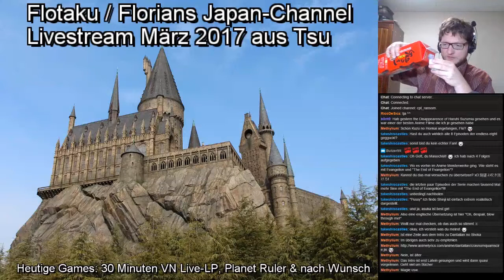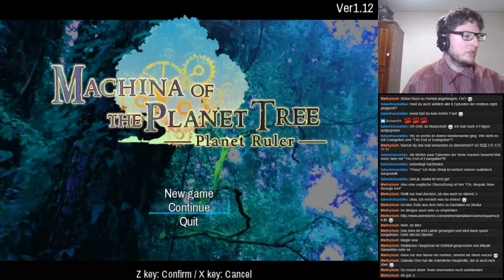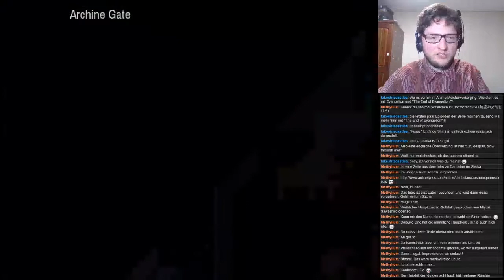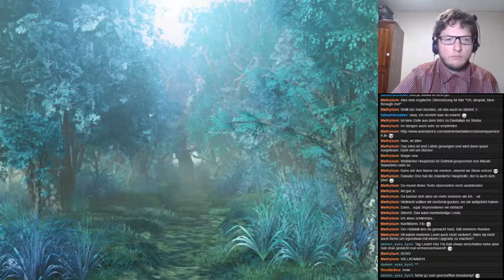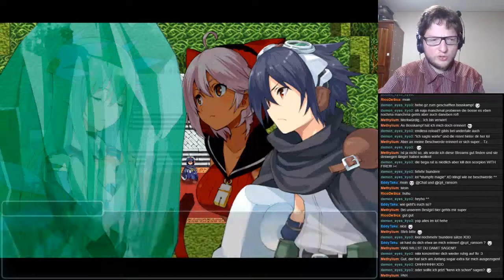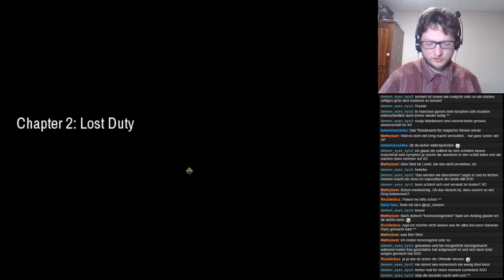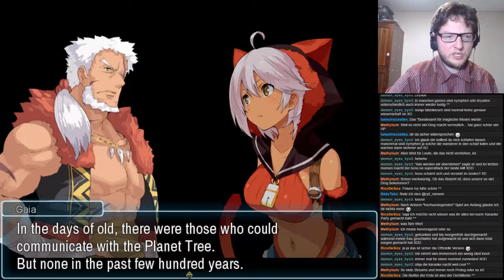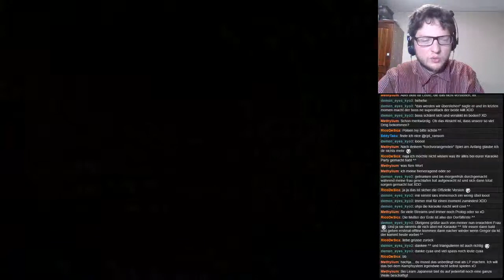Livestream März 2017 Samstag - 02 - Thema: Anime Serien, Spiel: Machina of the Planet Tree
Aufzeichnung des 10. offiziellen Livestreams des Channels auf Twitch vom 11. März 2017, ein Stream an einem für Japan sehr prägenden Jahrestag.

Nach der Live-LP Aufnahme geht es ein wenig um die bald zu Ende gehende Wintersaison, sowie die bald beginnende Frühlingsseason, bevor wir anschließend mit dem Spiel "Machina of the Planet Tree - Planet Ruler" weitermachen.